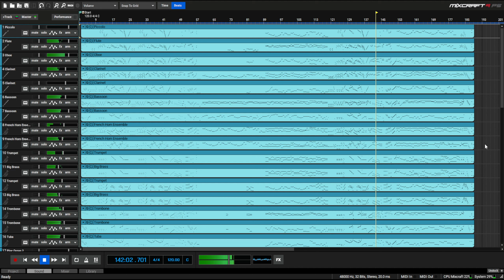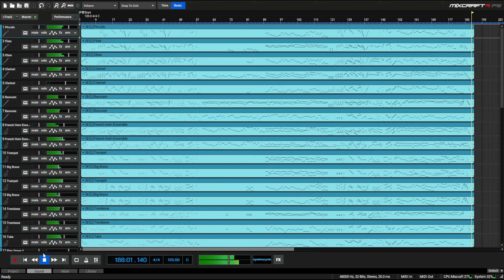Pomp And Circumstance March No. 1 In D Major Land Of Hope And Glory (MIDI Mockup)